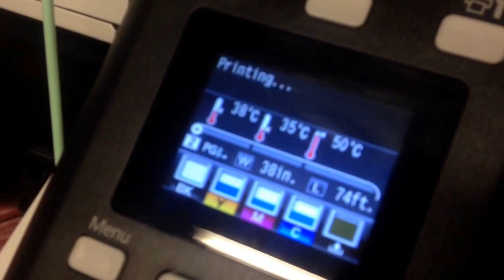Vinyl banner printing by Graphios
Vinyl banner printing chicago